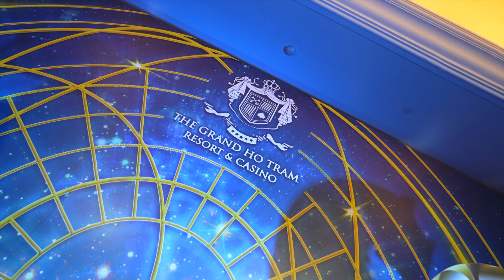The Grand Ho Tram - Casino